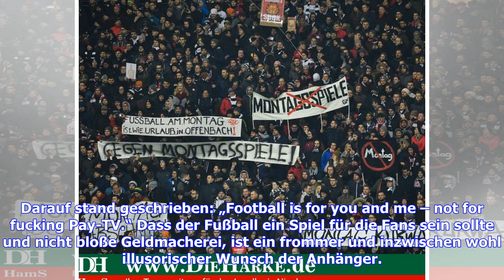Warum die Fanproteste gut und richtig sind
Wie das so ist im Leben: Es gibt immer zwei Seiten. Und der Fußball ist mittendrin im Leben. So schreibt auf der einen Seite die weltweit populärste Sportart an der Spitze von Jahr zu Jahr neue Rekordzahlen. Berater, Spieler, Klubs und Sender profitieren vom scheinbar grenzenlosen Interesse. Viele Milliarden Euro werden bewegt. Verständlich, dass da Störgeräusche unerwünscht sind. Blöd nur für die Bewahrer des Geldkreislaufes, vorwiegend die Verbände und Sponsoren, dass der Unmut aus dem inneren...